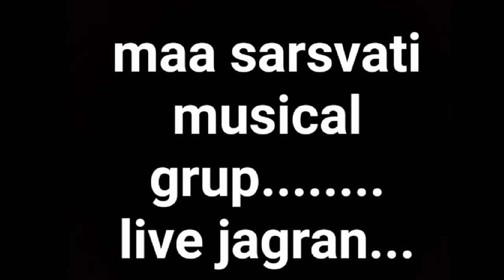Best musical group .......aaj Kal yaad kuch or rahta nhi